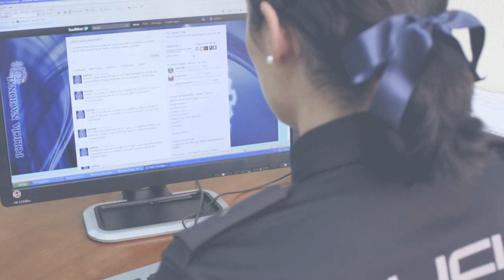¡Alarmante! Audio Revela Que Policía Boliviana Espía a Periodistas y Opositores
Un audio supuestamente filtrado en grupos de WhatsApp de la Policía reveló que esta institución hace seguimiento a políticos y periodistas de “derecha” y que se adoptaron acciones para mejorar la imagen del Gobierno en las redes sociales.